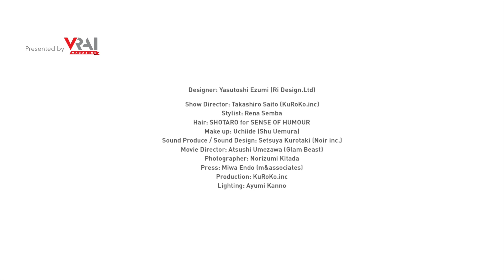Ezumi Spring/Summer 2023 | Rakuten Fashion Week Tokyo | VRAI Magazine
Enjoy the Ezumi SS23 fashion video unveiled at Rakuten Fashion Week Tokyo.

Video courtesy of Ezumi